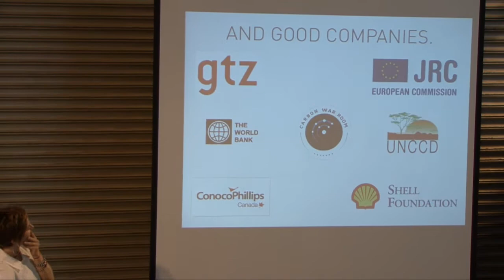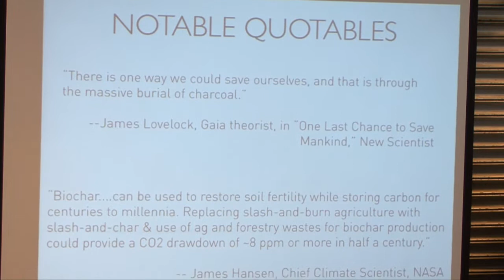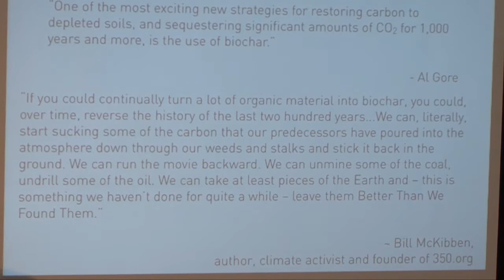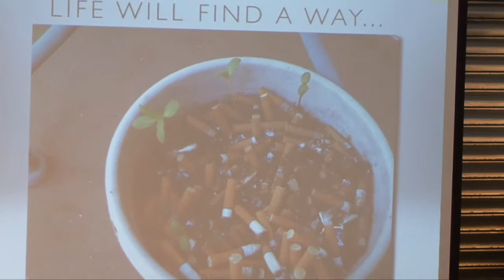Lopa Brunjes (part 4/4)— Carbon War Room and Biochar Engineering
Biochar basics, carbon markets, and the emerging protocol.